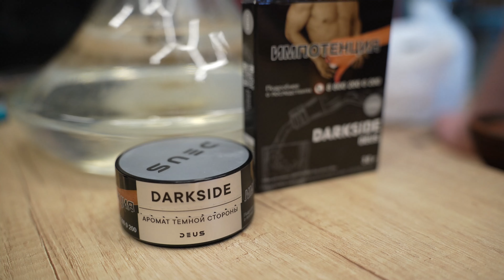DARKSIDE DEUS | DEUS DARKSIDE - ОБЗОР НОВЫХ ВКУСОВ | ТАБАК ДЛЯ КАЛЬЯНА DARKSIDE DEUS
Сегодня мы поговорим о новых вкусах от DARSIDE & DEUS.

▪️ DEUS DARKSIDE — Аромат тёмной стороны. Нежный аромат песочного печенья «Курабье» с малиново-клубничным
джемом.
DARKSIDE DEUS — аромат односолодового островного виски с ярко выраженным дымным оттенком.

● Магазин: г. Уфа, ул. Космонавтов 7